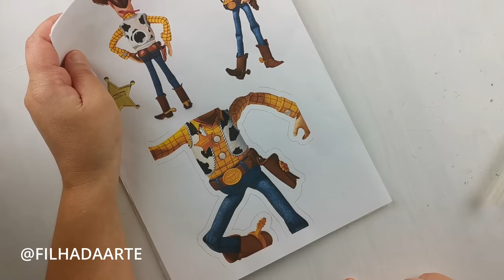FANTASIA DE COWBOY / WOODY (bota e cinto em feltro e EVA)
Vídeo 12 - Cinto e bota do woody em EVA e feltro. Passo a passo completo sem precisar de molde. Para fantasia de woody ou de cowboy mesmo! Temos também o tutorial do chapéu no canal.
• CHAPÉU WOODY
• FANTASIA DE SEREIA
• SENHOR CABEÇA DE BATATA EM E.V.A
• DICAS DE OURO PARA PLANEJAR SUA DECORAÇÃO
• LAREIRA DE PAPELÃO
• CHAPÉU DA JESSIE
• A FEIRA DE 357 ANOS - PORTIMÃO
• SAIA DE MESA EM TNT